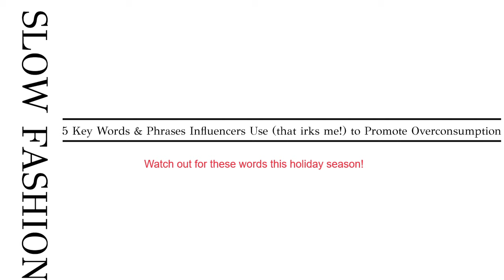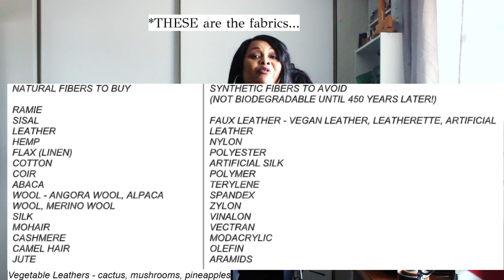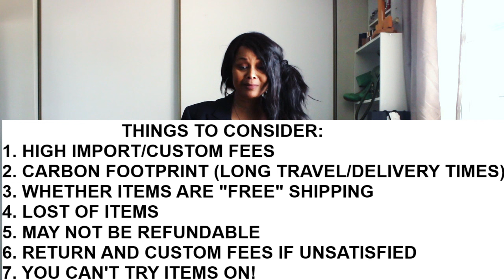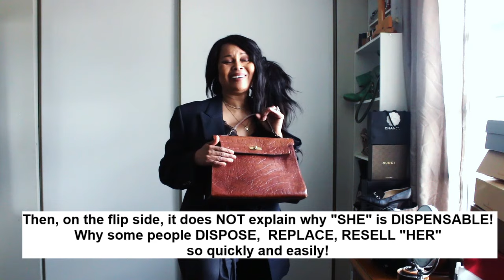8 KEY WORDS & PHRASES INFLUENCERS USED TO GET YOU TO SPEND YOUR COINS | Sustainably Stylish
Today's video looks at some key words and phrases use by influencers to help you along your consumption journey.